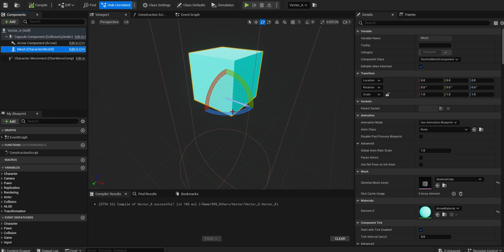Unreal Engine Vector Forward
point
the direction  of forward = the direction of arrow
= it is NOT the direction of MESH

00:07 arrow points at the direction of foward
00:10 mesh
00:16 the tranforms of arrow can be changed
00:22 change the rotation Z of MESH = the direction of forward (=arrow) does not change
00:37 rules above are applied to actors in level/world as well